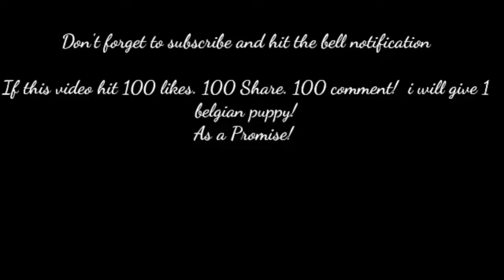Shih-Tzu driving lesson Starring(Sachi) paningning challenge. Best shih tzu. Shih tzu grooming.Smart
Thank you for all the support guys. Comment down what do you guys  want me to try next with my dogs.

When we hit the  10k likes we will be giving away a puppy to one random winner.